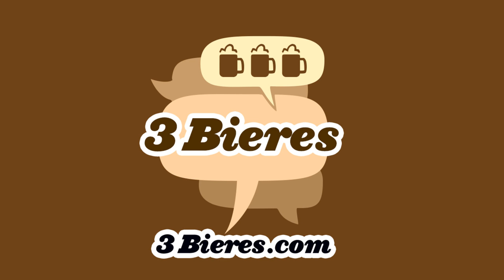Épisode 315 - Avec Jo Cormier - Podcast 3 Bières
C’est le moment de jouer à CONNAIS-TU TON CHAUFFEUR??? Mais avant d’entamer la partie,
on va faire connaissance avec Jo Cormier qui est des nôtres pour notre premier épisode enregistré
en 2018! Yannick et Pierre-Luc discutent de leur belle rencontre du jour de l’an!

Odrée nous parle Kario Mart! Jo nous donne des conseils sur comment faire face à un ours!

Quel autre podcast ose trancher entre le Caboose Band et le Boys Blues Band?? Seulement 3 Bières!